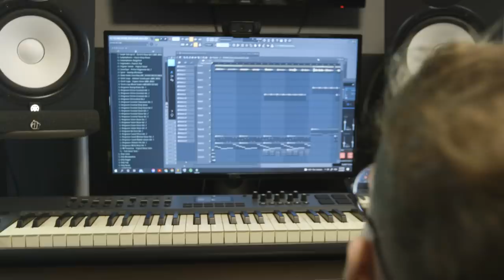Our Relationship Isn't 'Unnatural' - We're Getting Engaged | LOVE DON'T JUDGE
AN INTERABLED couple who found love online, have hit back at internet trolls who believe their relationship is fake and unnatural. Maria first came across Catalin's social media profile in 2019 and was immediately struck by Catalin's artistry and how open he was about his condition. Catalin has a condition called Spinal Muscular Atrophy, which is a degenerative condition which means he needs round the clock care. It was Maria who took the first step by sending him a friend request and leaving heart emoji's to all of his online pictures. After some initial messages, their relationship moved incredibly quickly. Maria told Truly: "Things went from liking to love in less than three weeks for me. We moved in together and now we're living together".  Maria and Catalin decided to start a social media account to show the world their new relationship but not everyone online liked what they saw. Maris explained: "We started to get really rude comments like, 'I don't get the point of him being alive', our relationship is not natural and we are attention seekers". Despite these horrible comments, Maria and Catalin are incredibly happy together and have big plans for their future...with wedding bells possibly on the way!

Videographer: Laurentiu Garofeanu
Producers: Adam Fleet, Ruby Coote
Editor: Garry Sykes